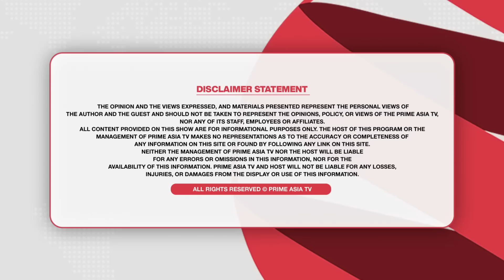Chajj Da Vichar (1755) || ਬੱਬੂ ਮਾਨ ਕਿਉਂ ਹੋਇਆ ਤੱਤਾ